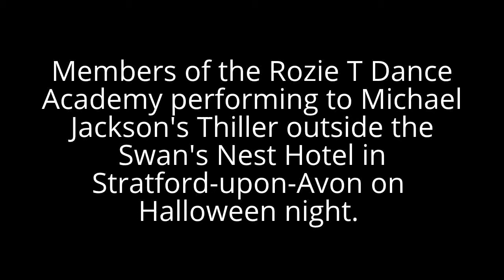Halloween night at the Swan's Nest Hotel in Stratford-upon-Avon